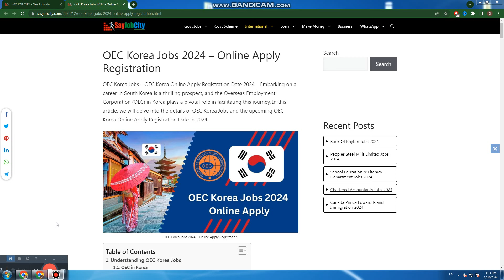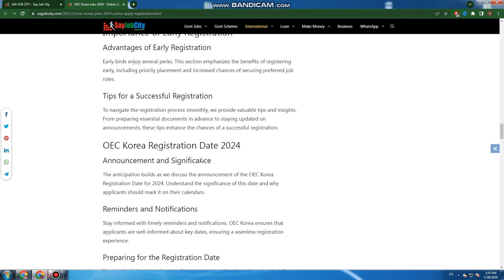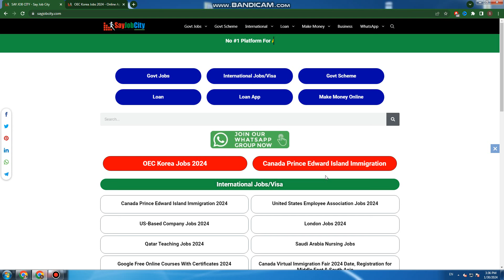OEC South Korea Work Visa for Pakistani 2024 - Korea Jobs Online Apply - How to Apply for Korea Jobs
OEC Korea Jobs – OEC Korea Online Apply Registration Date 2024 – Embarking on a career in South Korea is a thrilling prospect, and the Overseas Employment Corporation (OEC) in Korea plays a pivotal role in facilitating this journey. In this article, we will delve into the details of OEC Korea Jobs and the upcoming OEC Korea Online Apply Registration Date in 2024.

Prince Edward Island Canada Jobs,Prince Edward Canada Online Apply,Canada Edward Island Free Visa,

overseas employment corporation south korea,
oec korea job,
overseas employment corporation korea,
www oec gov pk korea,
oec korea jobs,
oec korea jobs 2024,
jobs oec gov pk korea,
oec gov pk korea,
oec korea 2024,
oec korea 2024 registration,
korean visa application,
south korea tourist visa for pakistani,
south korea students visa,
south korea work visa for pakistani 2024,
south korea visa requirements for pakistani,